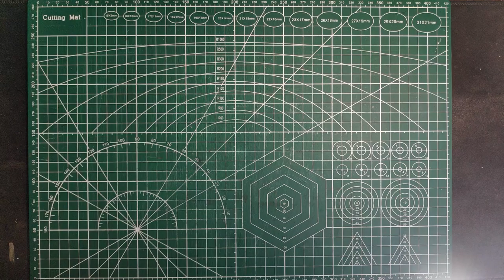I heard you needed some furniture for your house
An empty house can't really become a home unless you make it yours with some furniture